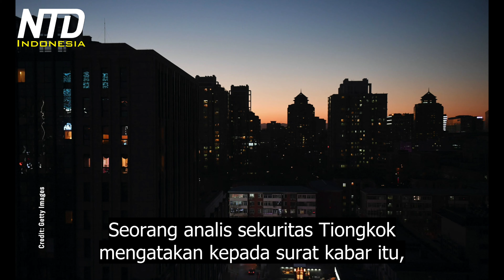Ahli-Ahli WHO Direncanakan akan Tiba di Tiongkok Hari Kamis Ini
Dan kabar terbaru tentang perjalanan Organisasi Kesehatan Dunia ke Tiongkok untuk menyelidiki asal mula virus PKT. Sebelumnya itu ditunda. Kemudian, pada hari Senin, rezim Tiongkok mengatakan para ahli WHO akan tiba di Tiongkok Kamis ini. Namun, tidak jelas apakah para ahli akan melakukan perjalanan ke kota Wuhan. Di situlah virus PKT pertama kali terdeteksi setahun yang lalu.

Banyak negara telah meminta untuk mengirim tim investigasi internasional ke Tiongkok selama berbulan-bulan. Awalnya, Tiongkok menolak keras permintaan semacam itu. Baru-baru ini, Tiongkok menyetujui permintaan investigasi dari WHO. Namun Direktur Jenderal WHO, pekan lalu mengeluhkan adanya penundaan.

Partai komunis Tiongkok secara ketat memantau temuan penelitian ilmiah tentang asal-usul virus di Tiongkok. Semua temuan harus disetujui oleh otoritas sebelum dipublikasikan.

Sekarang kita lihat beberapa angka ekonomi. Perusahaan-perusahaan real estate besar Tiongkok mengalami penurunan nilai, 120 miliar Dolar tahun lalu.

Seorang analis sekuritas Tiongkok mengatakan, bahwa sektor real estat telah menderita sangat banyak dari pandemi tahun lalu. Rezim Tiongkok juga memperkenalkan kebijakan untuk membatasi keuangan.